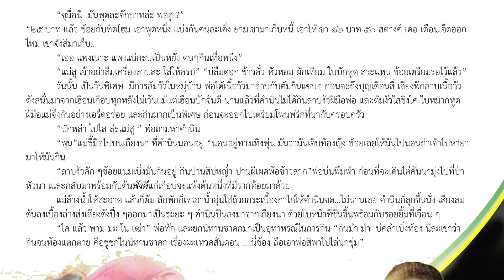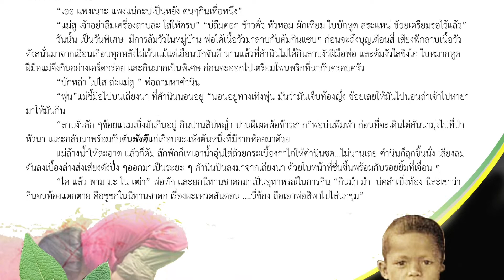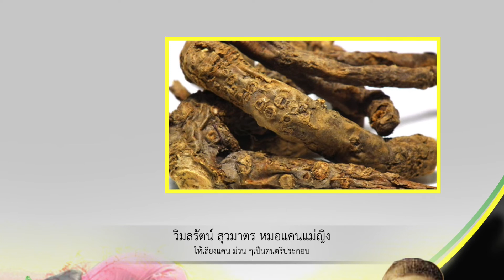หัวนาเภสัช | มหัศจรรย์ป่าหัวนามียาดี ๆ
สมุนไพรธรรมชาติ